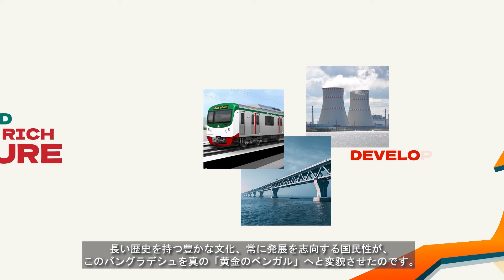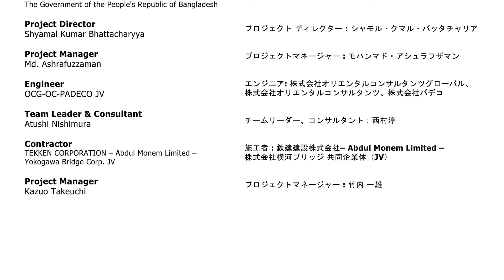Madhumati Bridge -The Bridge of Million Dreams- モドゥモティ橋（夢の架け橋）/バングラデシュ国クロスボーダー道路網整備事業【鉄建建設】【TEKKEN】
2022年10月、バングラデシュ人民共和国にて、当社が施工した「モドゥモティ橋」が開通しました。
周辺の南アジア地域の国々をつなぐとともに、バングラデシュ国内において主要な国際幹線道路網を整備し、経済成長の加速化および社会脆弱性の克服をするための「クロスボーダー道路網整備事業」。
モドゥモティ橋は、アジア・ハイウエイ1 号線（AH1）※の一部区間にあたるダッカ－ベナポール間のモドゥモティ川に架ける橋であり、インド東部とバングラデシュの主要な国際貿易ルート上に位置します。

※アジアハイウェイ（Ａｓｉａｎ　Ｈｉｇｈｗａｙ：略称ＡＨ）は、アジア諸国をハイウェイによって有機的に結び、国内及び国際間の経済・文化の交流や友好親善を図り、アジア諸国全体における平和的発展を促進することを目的とした道路網です。
またアジアハイウェイ１号線は東京からトルコとブルガリアの国境までの計14カ国、約21,000kmを結ぶ路線であり、日本国内を通過する唯一の路線です。

■工事概要
工事名称：バングラデシュ国クロスボーダー道路網整備事業
発 注 者： 道路交通橋梁省道路・国道部
設計監理：オ リ エンタル ・コ ンサルタ ン ツ ・グ ローバル、 オ リ エンタル ・コ ンサルタ ン ツ 、パデコ（PADECO）他 5 社
工 期：36 カ月
工事内容：カルナ橋 橋長 690m（ニールセン・ローゼ橋構造部 150m、PC-I 桁橋構造部 540m）
アプローチ道路 4.2km、料金所
施工会社：鉄建建設、アブドゥル・モネム・リミテッド社、横河ブリッジ 共同企業体

鉄建建設は、国際的な社会基盤整備にも貢献しています。